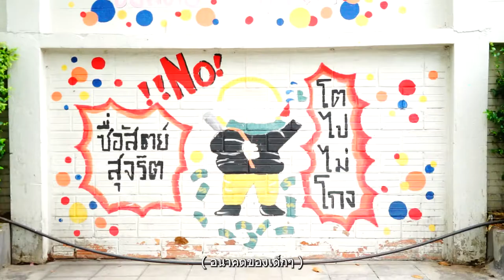เสียงจากคนกทม.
จากใจประชาชน